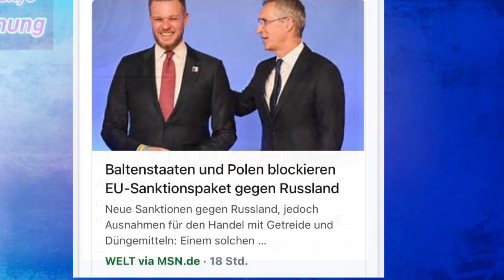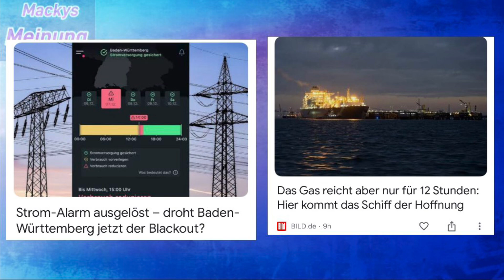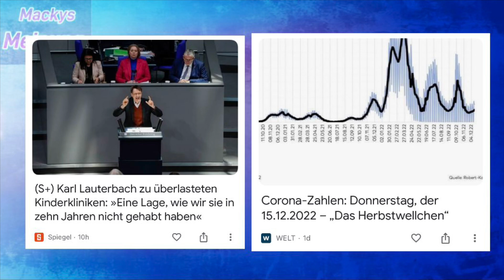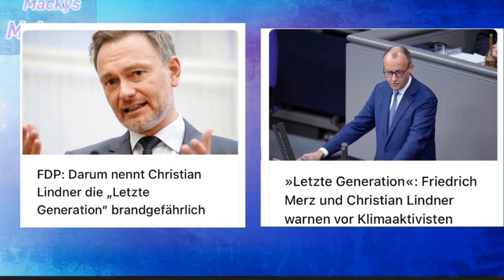Deutschland im Parallel Universum - Ampel bröckelt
Bargeld bleibt…..
Ampel bröselt!!!
Dem Michel wird’s warm….!!!

Mackys Meinung

Danke